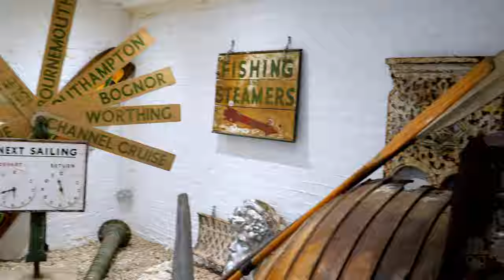A long weekend in Brighton ...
Brighton is an amazing place with lots to see and lots to do and a near endless number of places of interest.

Brighton is now firmly one of my favourite 'get-away' destinations, with its favourable weather and easy access from London. The Brighton Fringe was all new to me and I think I barely touched the surface of the available performances. It will be good to see how it compares to the Edinburgh Fringe.

Some of the notable performers and street artists included Prof Glyn Edwards - Punch and Judy (0:12), The Cheeky Girls @ Popworld (3:36), Brighton School of Samba (5:54), Hells Angles (The)(0:22),  Andy Woon Trio (0:24) and Lynda Murray (7:04) @ The Paris House, Honeyblood @ Resident Music (3:10), Guru Dudu -- Silent Disco (0:42, 3:38, 5:14), Harry's Tricks @ Idle Hands (0:56, 7:28, 8:04), Ana Leon (1:36) and Alison David (3:50) @ The Old Ship Hotel, Fukushima Dolphin (2:18), Jonny  Diggens (2:50), Girls in Synthesis @ East Side Tap (4:04), Nadia Moon (4:16) and Bangers and Mash (4:48, 6:56) @ Molly Malones, Ela Southgate / Matt Wall / Roy Gee (4:28), Sarah Harris @ Brighton Music Hall (4:56, 5:48), Little Victor @ The Black Lion (5:24, 6:04), Laura Grumwald (8:32)

I will definitely be going back for more - and exploring more places like the Marina, Restaurants and and some of the other tourist favourites.

Many attractions including Brighton Beach, Brighton Promenade, Brighton Sea, Brighton Palace Pier, Brighton West Pier, Brighton Music Hall, Marlborough Pub and Theatre, Brighton Beachfront, Brighton Beachclub and the Brighton  Fringe.

Well travelled shopping and tourist attractions like The Lanes, East Street, North Street, Royal Pavilion, The Regency Restaurant and British Airways i360.

You can find Water Sports including Canoeing, Surfing, Sailing, Lying on Deck Chairs (yes it's a sport).

Some slightly more random/artistic attractions included the Upside Down House, Merry Go Rounds, Glynn & Lani (the horse) @ Heart and Hand,  Pelham Puppet Show and lots & lots of Seagulls.

As always - A big thanks to all the performers, venues and members of the public who contributed to this video.

Candid Live Event Recording, Editing and VLOG Presentation by SimplSam

Filmed on Panasonic Lumix GH5 in glorious 4K